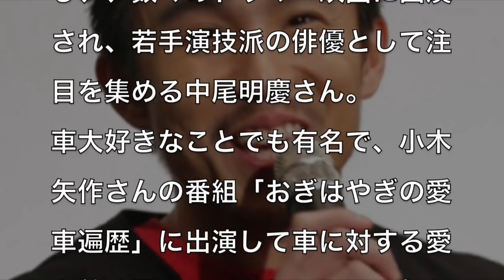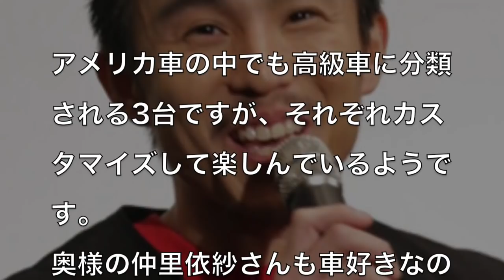車が大好きな元ヤンキー中尾明慶が愛した車がヤバ過ぎる！？気になる愛車紹介【芸能人の愛車】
テレビでは報道されないような芸能人・有名人の裏話も

またコメント・評価もよろしくお願いします
登録は↓↓こちらから↓↓

浜田雅功のヤバすぎる愛車まとめ…ダウンタウン浜ちゃんの愛車にファン驚愕【芸能人の愛車】

マルチタレントのヒロミの愛車がすごい！！気になるヒロミの愛車とは？【芸能人の愛車】

TOKIOのワイルド担当山口達也の愛車にファン驚愕…ファンも予想外の愛車とは？？【芸能人の愛車】

竹内力の愛車が意外すぎてファン驚愕…こわもて俳優の愛車が可愛すぎた！？【芸能人の愛車】

舘ひろしの愛車が渋すぎる！！石原軍団の大黒柱の愛車とは？【芸能人の愛車】

関連動画
出川哲朗はどんな車に乗っているのか？芸人出川の気になる愛車とは？【芸能人の愛車】

矢沢永吉の愛車紹介！！ロックンローラー永ちゃんの愛した車とは？？【芸能人の愛車】

反町隆史の愛車まとめ！！人気俳優の反町隆史の愛車がかっこいい！？【芸能人の愛車】

ダウンタウン松本人志の愛車が意外すぎ！？初めての愛車から紹介【芸能人の愛車】

アンガールズの田中卓志の愛車が意外すぎてヤバい！？気になる愛車紹介【芸能人の愛車】